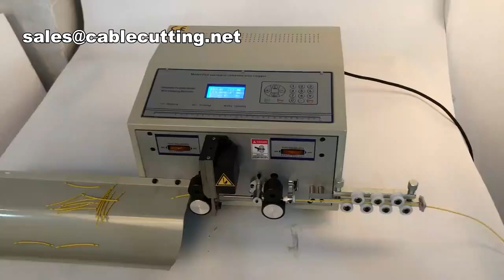Wire Stripping Machine Automatic Cable Peeling Machine 2 5 Square, Wire Stripper,Cable Peeling,Autom